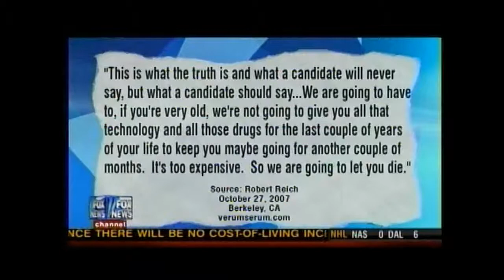10/15/09 was Palin right? Robert Reich quote regarding death panels.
10/15/09 was Palin right? Robert Reich quote regarding death panels.

I'm tired of people that condemn Fox because they feel that the media should have 100% bias to the left like Venezuela. They must think they're Hugo Chavez. That's typical liberal reverse logic, not knowing the facts, listening to nothing but liberal bias their entire lives and demonizing everyone that disagrees. Yeah, programmed robots like the robots that think they'll go to heaven by killing women and children of other religions. I guess constantly harassing the people you disagree with is the next step toward the type of government they want. In Russia where Putin controlled the media, he had an 80% approval rating. It makes you wonder if people can think for themselves. I listened to that liberal bias for 50 years and never did buy off on it. I've never groked the logic that America was so evil in Vietnam yet when the left got their way and three million were slaughtered and people took to the sea in make shift rafts with little chance of survival, the left didn't bat an eye. Or the logic that we are so evil for waterboarding three high level Al Qaeda (yeah, the creeps that killed women and children on 9/11) that three former CIA directors claimed saved American lives yet they pal up with or support via their actions leaders with the worst human rights records on the planet. Or the logic that we can make America a better place by making it like the countries everyone's trying to leave. The logic that we are trigger happy because that's what Katie Couric says and she knows more than respected think tanks because she's a liberal. The logic that to win a war you constantly tell your enemy that you're on the verge of quitting and that doesn't drag things out and get more people killed . The logic that would have a nuke in a major city within ten years and that would benefit the poor. The logic that would allow dictators like Ahmadinejad and Gaddafi would benefit mankind. The logic the freedom of speech is only valid id it's the liberal view. The logic that changing our healthcare system to what they have in England or Canada will save lives. The logic that if interest on our dept got us into this mess than more interest on our dept will get us out. The logic that having attorneys in your pocket is more important than saving 40% on healthcare premiums with tort reform.  The logic that you can compete with other car makers paying twice the labor costs with the union markup. The logic that the channel polled the most trusted news must be evil because you don't agree. The logic that universities show only allow liberal opinions because they'd be brainwashed if they heard both sides. They think we can just ignore our enemies but have no idea of the consequences and just make things worse by supporting them. Yeah, I said it, they cause what they claim they're trying to prevent. Most of those negative comments just reinforce how uninformed people are. Maybe it's what happens when most have only heard the liberal biased version their entire life plus dems are masters at deception that the uninformed can't see through. When you compare that they are saying to speeches by Vladimir Lenin they are eerily the same and people bought Lenin's logic also. I you view that page with Lenin's speech, it's rated 5 stars with great comments . They naively think that will benefit them or the poor.

The thing that's most irritating is that they encourage our enemies which ultimately get more of our military killed. They'll never admit it though. It's like teaching differential equations to an ant. I don't think they even care. I can tell by the wise comments. The comments on health care show that people just accept the company line at if it were gospel even if it doesn't meet third grade math.

From the comments I realize that Bernie Goldberg was right in saying the average voter has no clue on current events . When I get comments like why Obama should even care if Iran gets nukes it blows my mind. Duh, maybe because it could affect nearly every person on the planet or logic like ignoring Iran will save lives or the conspiracy loons that come up with things that are so farfetched that Jon Lovitz wouldn't even be able to use it in the "Yeah, that's the ticket" routine.